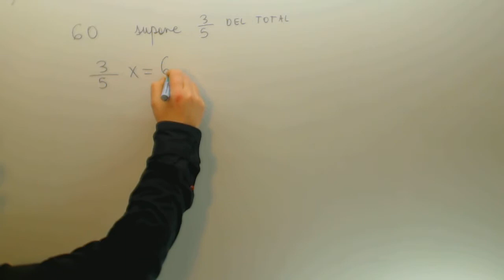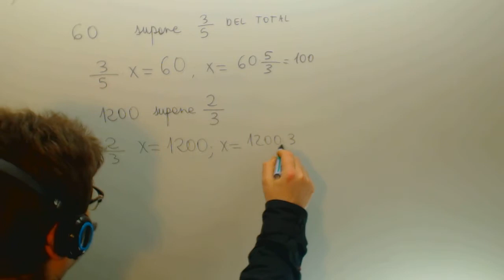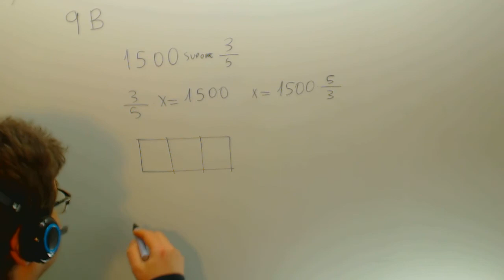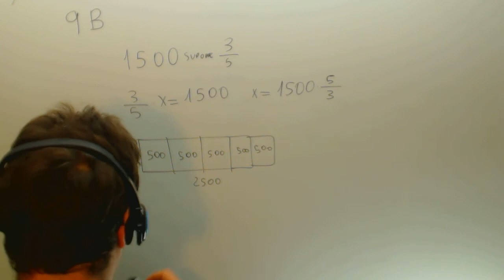Problema fracciones Calcular total sabiendo fraccion y parte Matematicas 1º ESO Academia Usero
Problema fracciones Calcular total sabiendo fraccion y parte Matematicas 1º ESO Suscríbete a nuestro canal en Youtube para ayudarnos a seguir creciendo Academia Usero en Estepona, el centro de formación con más vídeos en Internet del Mundo presenta